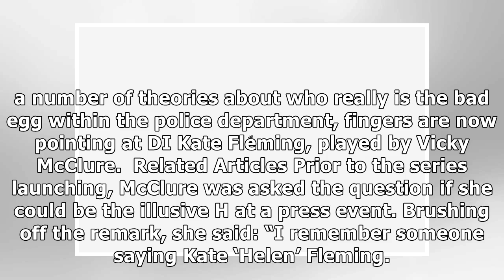New Line of Duty theory lines up Kate as bent copper